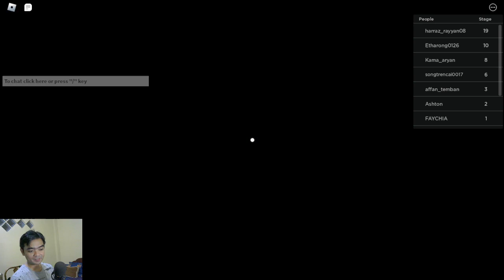Roblox - ESCAPE EVIL GRANDMA! ~ Nenek Robot??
Roblox - ESCAPE EVIL GRANDMA! ~

Specs:
Memory ~ Kingston HyperX Fury Black 16GB DDR4 8GBx2
Graphic Card ~ Colorful GeForce GTX 1660 Super NB 6G-V
Storage ~ WD Caviar Blue 3.5" 1TB x2
PSU ~ Super Flower SF-450P14E Bronze
CPU Cooler ~ ID-COOLING SE-224-XT Basic
Case Cooler ~ ID-COOLING XF-12025-SD x2
Case ~ Armaggeddon Microtron T2X
Keyboard ~ VortexSeries VX7 PRO Mechanical Keyboard TKL Blue Switch
Mouse ~ SLEC AGI
Dongle ~ TP-LINK WN727N
Facecam ~ Logitech C270 HD Webcam
Speaker ~ Logitech Z121 2.0 Stereo Speaker
Microphone ~ BM-800
Display ~ Varro LED 19" Standard Res
Gamepad ~ Rexus Gladius GX1
OS ~ Windows 10 x64
Streaming/Recording App ~ OBS Studio